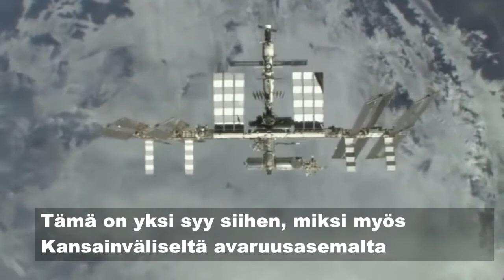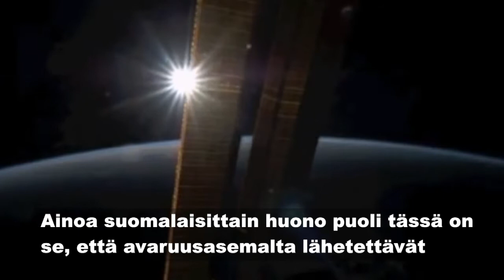Aalto-2:n lähtölaskenta: T -5 vrk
Miten cubesatit – sellaiset kuin Aalto-2 – lähetetään matkaan Kansainväliseltä avaruusasemalta?